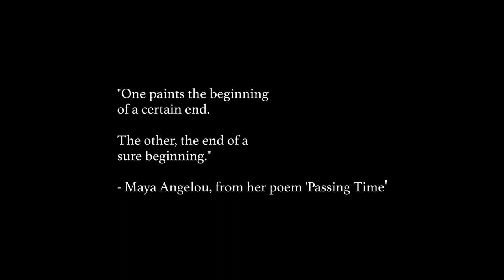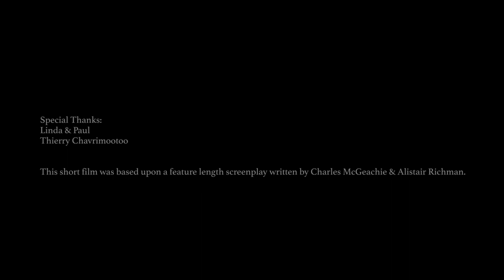Elephants In A Room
In an unknown and mysterious building, one man works alone. His anxieties slowly build from within as he questions the reason for why he is there, and whether or not he can eventually escape.